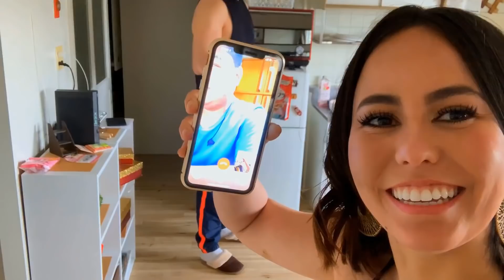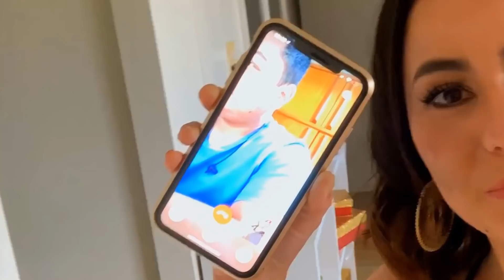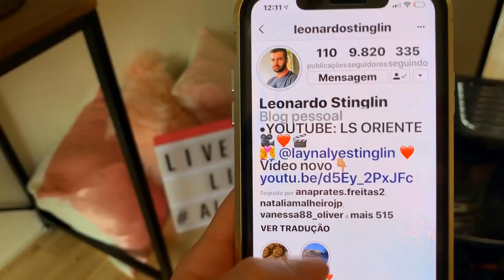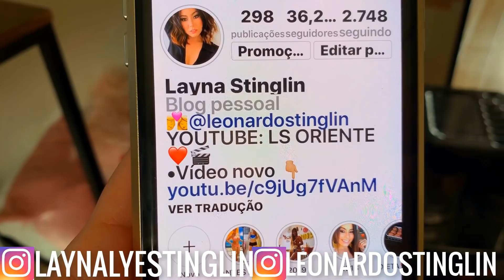RECEITA CASEIRA PARA DEIXAR A BARRIGA RETA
NÃO ESQUEÇAM DE DEIXAR O SEU LIKE. 👍🏻
Se inscrevam se ainda não for inscrito e ativem as notificações ❤️